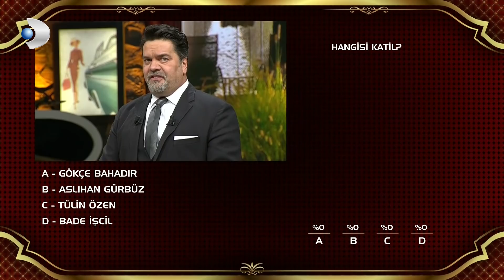Katil Kim? Sorgu Odasında! - Beyaz Show